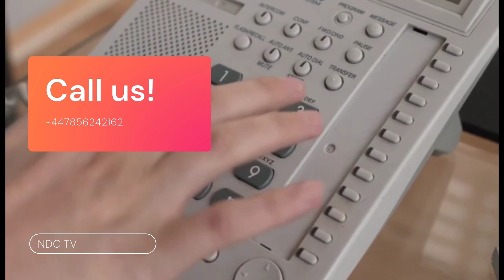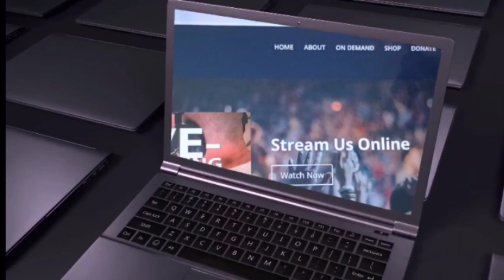THE NEW DAY CHRISTIAN TELEVISION (PROMOTIONAL VIDEO)